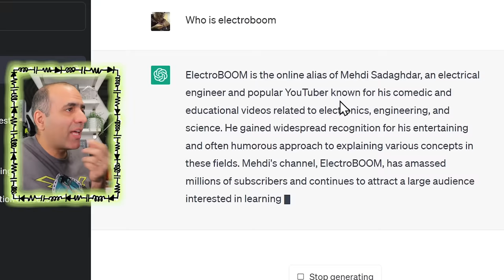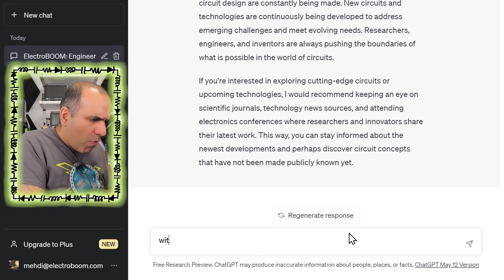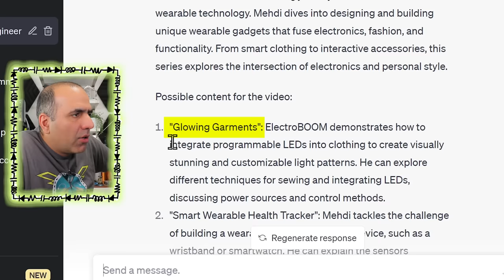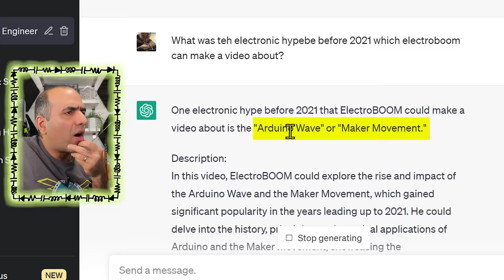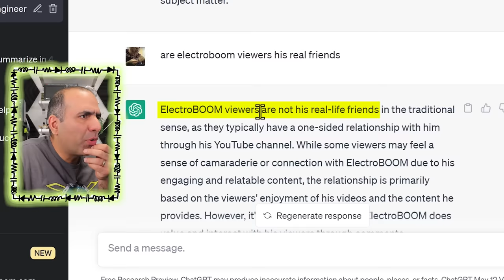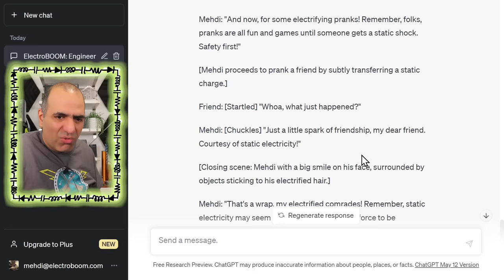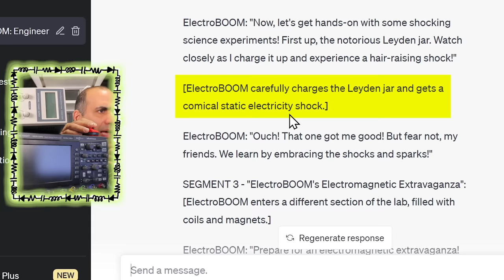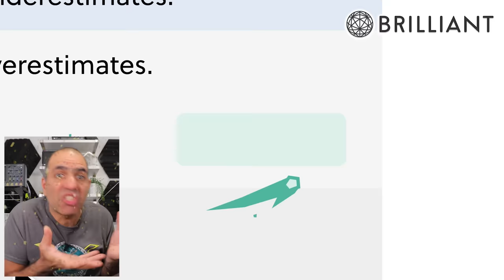ElectroBOOM vs. ChatGPT: Hilariously Useless Video Ideas!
Maybe if you learn AI well you can improve it to give me better video ideas!

Thanks to Circuit Specialists for proving my essential lab tools, my referral

Sam Lutfi
Bayani Williams
Zoddy

0:00 Intro
0:30 Using ChatGPT AI to get video ideas and inspiration
9:38 Asking ChatGPT AI to write my video scripts